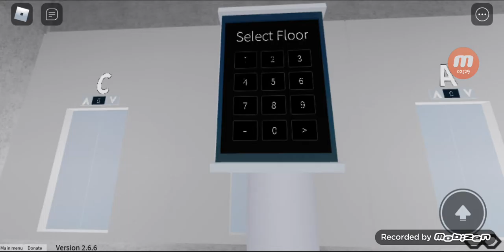Roblox Lifts/Elevators at 0 floor